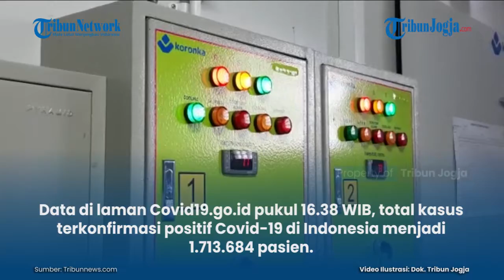UPDATE CORONA INDONESIA 9 MEI 2021: TAMBAHAN 3.922 KASUS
Berikut informasi terbaru penambahan kasus virus corona (Covid-19) di Indonesia pada Minggu (9/5/2021).

Jumlah kasus terkonfirmasi positif Covid-19 di Indonesia bertambah 3.922 pasien.

Data di laman Covid19.go.id pukul 16.38 WIB, total kasus terkonfirmasi positif Covid-19 di Indonesia menjadi 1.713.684 pasien...

Penulis: Galuh Widya Wardani
Editor: Citra Agusta Putri Anastasia
Editor Video: Afifudin (fif)

Artikel ini telah tayang di Tribunnews.com dengan judul BREAKING NEWS Update Corona Indonesia 9 Mei 2021: Tambah 3.922 Kasus, Total 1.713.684 Positif,